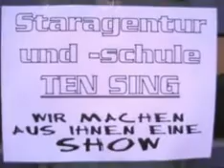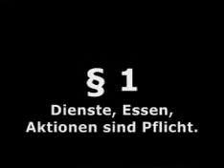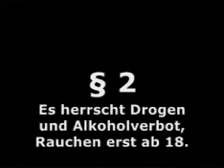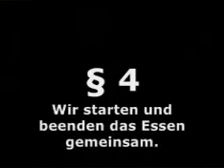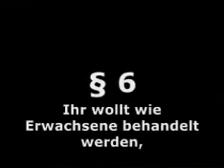TEN SING Regioseminar 2008 - Regelfilm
Dies ist der Regelfilm vom TEN SING Regioseminar 2008 "DU bist die Show". Grüße an alle verrückten TEN SINGer da draußen, besonders natürlich an die neue Thüringer Generation. Ihr rockt! Gruß&Segen tobias